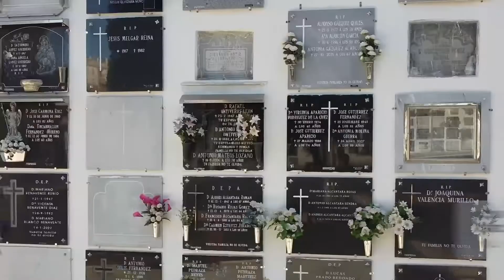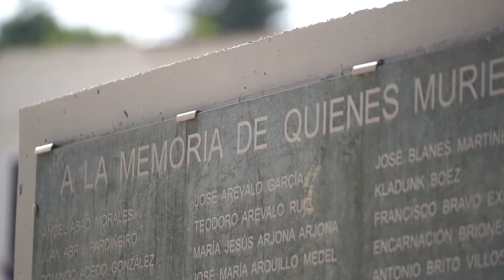Los agricultores y ganaderos cordobeses reciben 186 millones de anticipo de la PAC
37.615 profesionales se benefician de este adelanto